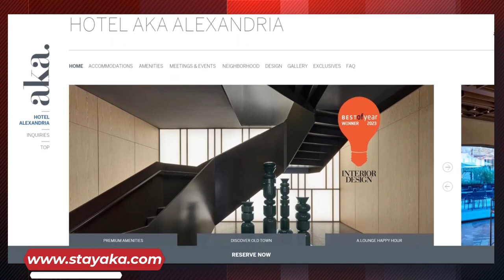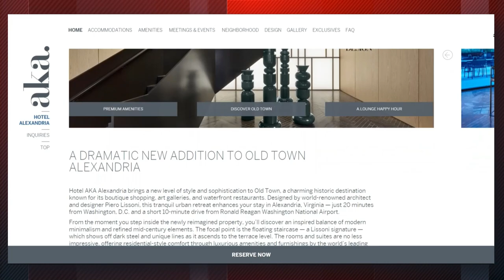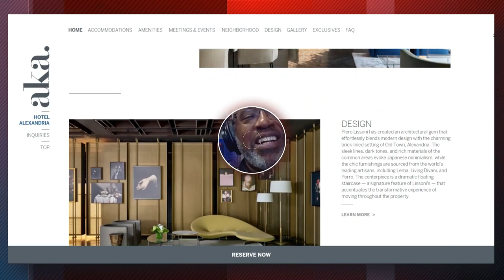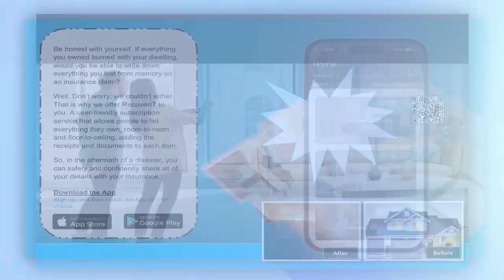Hotel AKA: Luxury and High-Level Design with Christopher Saputo of Hotel AKA Alexandria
Design, luxury, and a sprinkle of history... That's what makes Hotel AKA in Alexandria so special.

Managing Director of Hotel AKA, Chris Saputo takes us on a tour of his unique property and shares the secrets behind its transformation from a Holiday Inn to a design award-winning masterpiece! He shares insider tips on the "five diamond concept" and the secret to understanding what guests REALLY want.

00:00 - Preview of Episode
00:16 - Introduction to Chris Saputo
01:02 - How did Chris get into the hotel business?
04:43 - The Hospitality Sixth Sense!
06:26 - What is most unique about a 5 Diamond hotel?
08:23 - Sponsor Message
09:25 - What job position taught Chris the most about hospitality?
11:40 - More about Hotel AKA
13:18 - How is Chris Building Properties?
16:08 - What are some of the challenges in Alexandria?
19:09 - What have you done differently for labor needs since covid?
21:39 - Does hotel AKA have some upcoming events?
23:38 - Closing Thoughts
24:49 - End of Episode